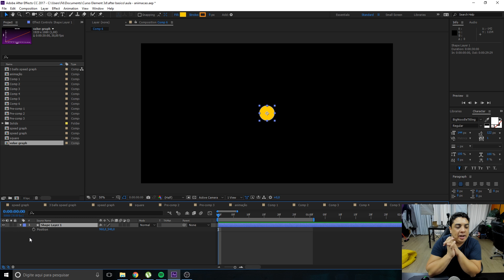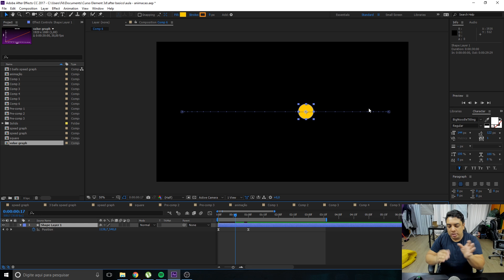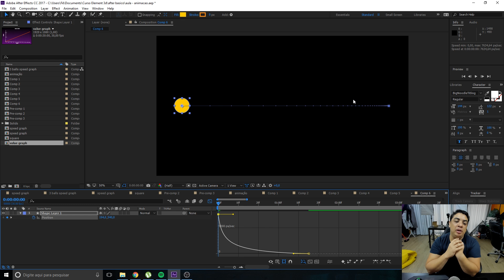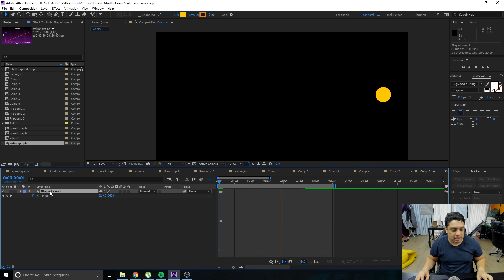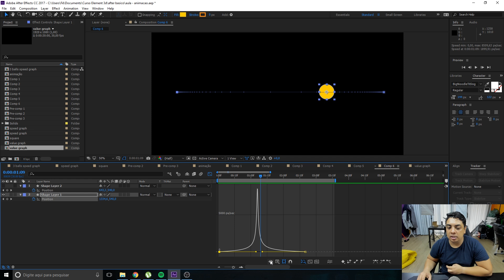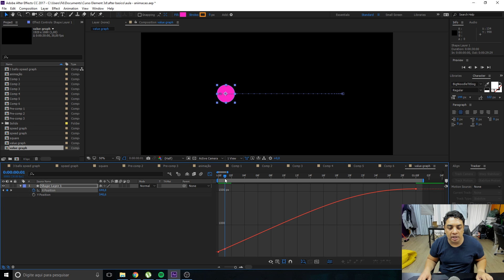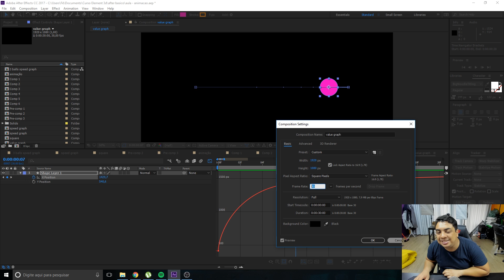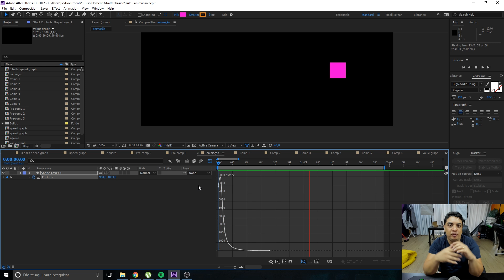[CURSO] - Introdução ao After Effects Aula6 - Animação e linha do tempo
Descubra o mundo do Motion Graphics com esse curso básico para você começar a mexer no after effects de uma vez por todas. E o melhor: DE GRAÇA!

O QUE É O CURSO?
Alguma vez você já pensou em fazer animações ou gosta disso, mas nunca soube por onde começar? Te apresentamos o After Effects, um software da Adobe ou melhor dizendo a porta de entrada para o mundo do Motion Graphics, no melhor estilo, comece por aqui! :)

O QUE VOCÊ DEVE SABER!
Esse curso saiu diretamente do curso veterano Motion com Element 3D e veio parar na sua mão! Assim, fácil e de graça? Simm! Entendemos a importância do primeiro passo, a maioria dos nossos alunos ainda não tinha passado pelo After quando migrou para o 3D, por isso disponibilizamos o curso de Introdução ao After Effects de graça, para que vocês avancem na carreira mais rapidamente e se especializam com mais facilidade :)

PRA QUEM É O CURSO?
Este curso é para Motion designers iniciantes, que ainda não tem nenhum conhecimento do software, ou pra você que gostaria de renovar seus comandos e olhar o After Effects pela visão do professor Beiço.

Ativa o sino ai pra acompanhar nosso canal!

Valeeeu!
Beijo do Beeeeiço!